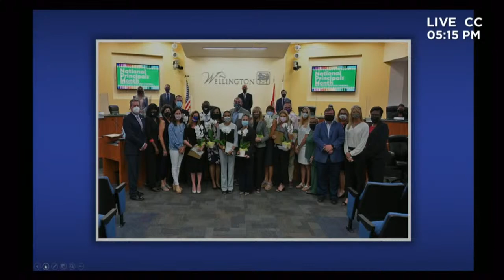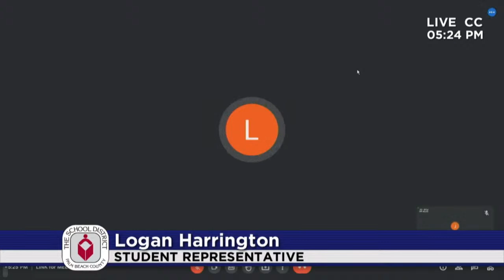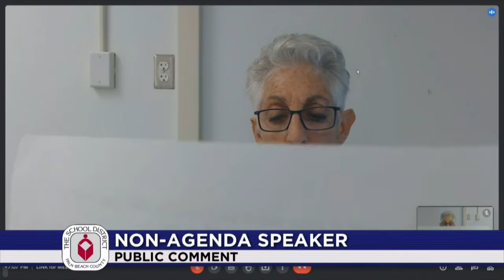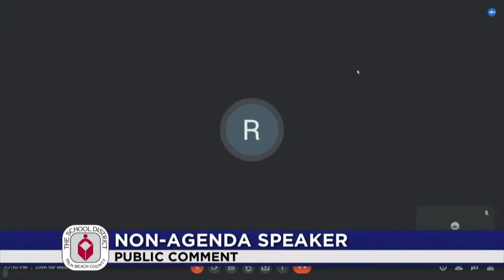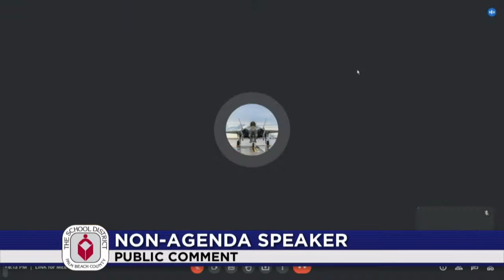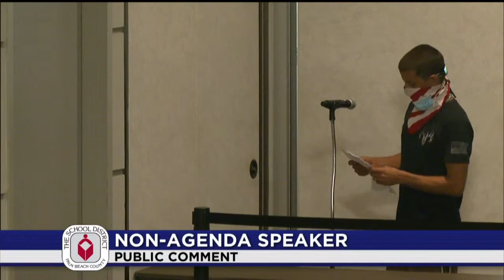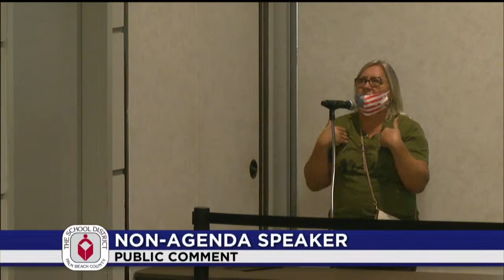10.20.21 SDPBC Board Meeting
00:00 Call To Order
06:20 Review and Approve Agenda
06:30 Superintendent and Board Comments
24:12 Student Government Report
25:37  Committee Reports, Elected Officials and Delegates
01:14:49 Agenda Topics
01:48:12 Consent Agenda
02:00:31 Non-Agenda Topics
02:30:35 New Business
02:56:54 Non-Agenda Topics continue
03:38:36 Board Discussion Items
03:56:50  Non-Agenda Topics continue
04:13:35  ADJOURN